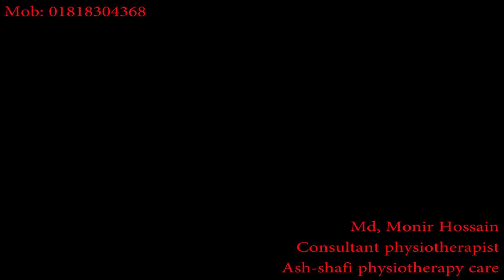Dry needle দেওয়ার পর জাদুর মতো ব্যাথা কমে গেলো ১ দিনেই।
MD. Monir Hossain is a professional physiotherapist ,have been practicing for 12 years .He Have done his graduation from DHAKA UNIVERSITY(Physiotherapy),he also medical graduate from DHAKA UNIVERSITY  and further he have done masters in HOSPITAL MANAGEMENT and Ex. Assistant Professor of Habibur Rahman Medical College Hospital .He is one of the most advanced physio therapist in Vatara,Gulshan-2,Dhaka1212, and has quality experience in providing rehabilitation services in multiple fields of physiotherapy, and in  MSK(Masculo Skeletal Disorder).

Address: Plot1272, Chamiruddin Market , Vatara, Notun Bazar, Dhaka-1212